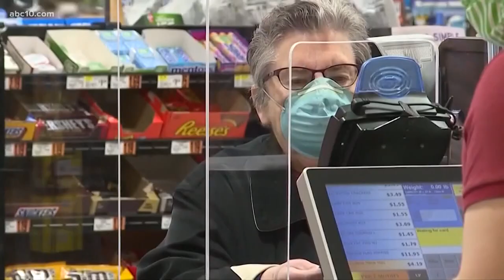COVID-19: Here's what it'll take to lift mask mandates in the Sacramento region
Sacramento County cases trending downward but masks will remain in place for now, health officials say.